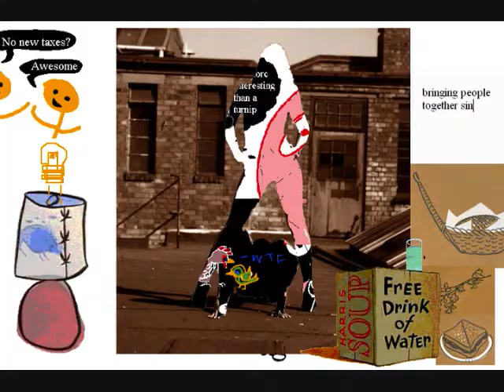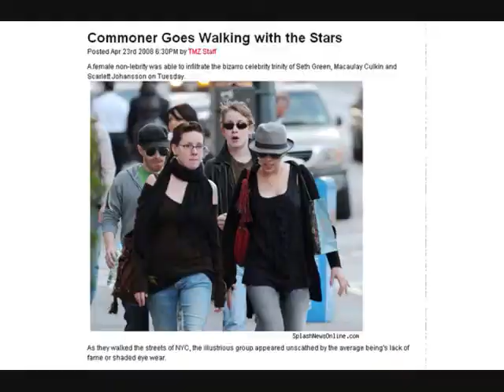punk rock girl vismix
diesel boy punkrock girl